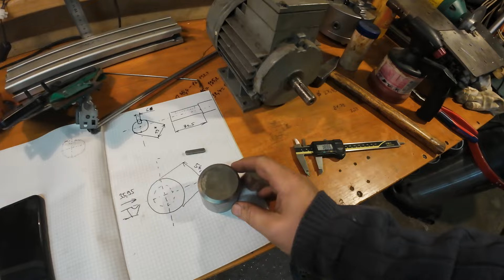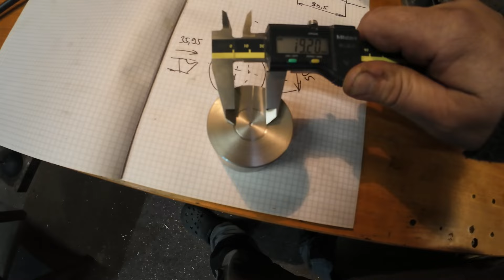Soustružnická rychlovka - Ne úplně standardní, leč plně funkční drážka pro pero do náboje.